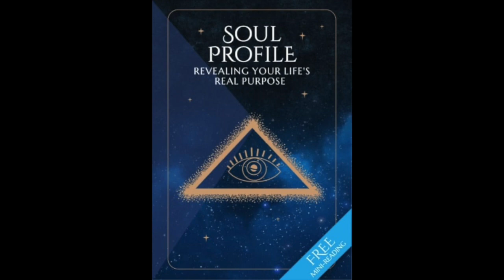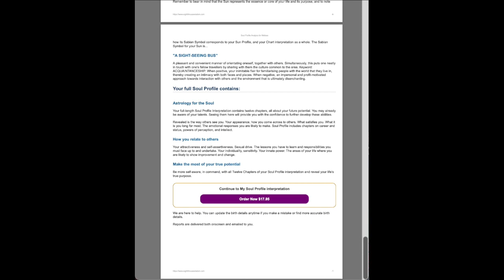8 Ways to Boost Your Health and Wellness During Virgo Season 2023♍️​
In this video we're diving into Virgo Season 2023 with eight practical ways to enhance your health and well-being. As the energy of Virgo encourages us to focus on details and self-improvement, these tips will help you make the most of this astrological season. From nourishing your body with nutrient-rich foods to cultivating mindfulness and embracing gratitude, we've got you covered. Whether you're looking to revamp your routine or simply seeking some healthy inspiration, these strategies will help you thrive during Virgo Season.

ASTROLOGY~E-BOOKS~COACHING~ BEAUTY

“Life does come with an instruction manual, it’s written in the stars✨​“

Stellar Planning for 2023: Triple Your New Year Manifestations with Astrology✨​🗓​

The 2023 Stellar Year Blueprint with Free & Clear and The Desire Map Class💻​